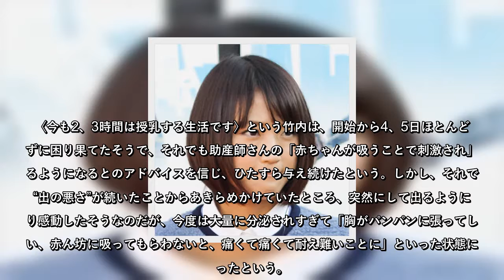竹内由恵、吸われたバストが「パンパン」リアル過ぎ育児日記にファン悶絶！